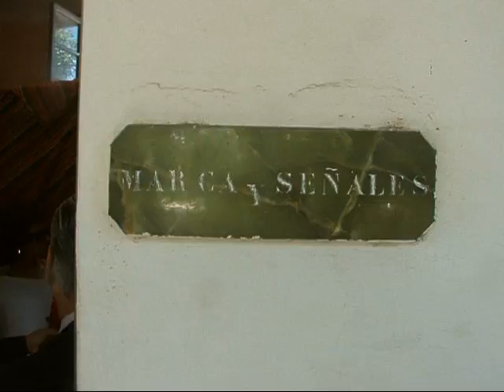Juicio Militares, San Luis